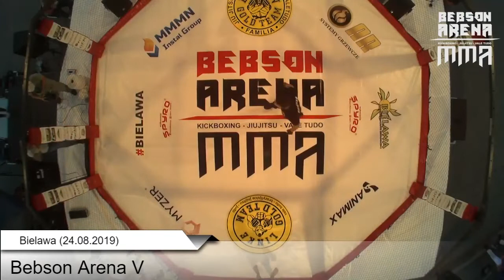Bebson Arena 5: Kamil Lisowski vs Jakub Palasik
Portal o wszystkich sportach walki przedstawia nagrania z transmisji na żywo z gali Bebson Arena 5 w Bielawie.